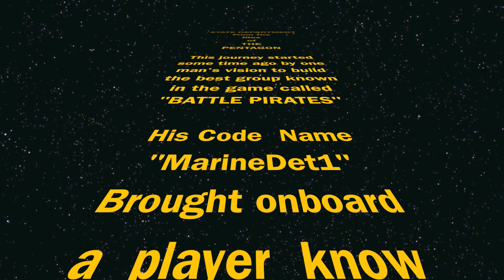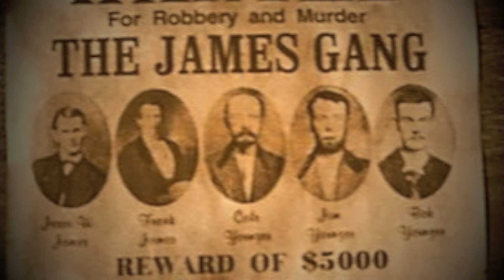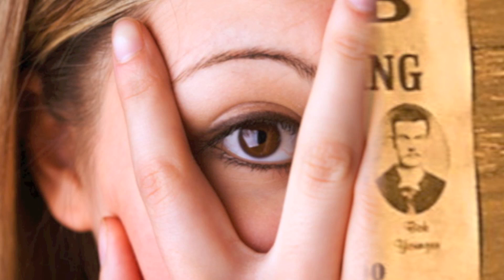State Departments Renegade-SD